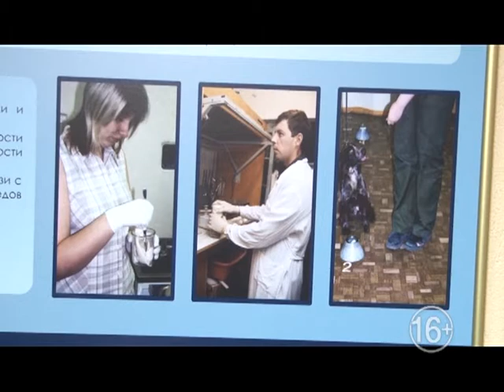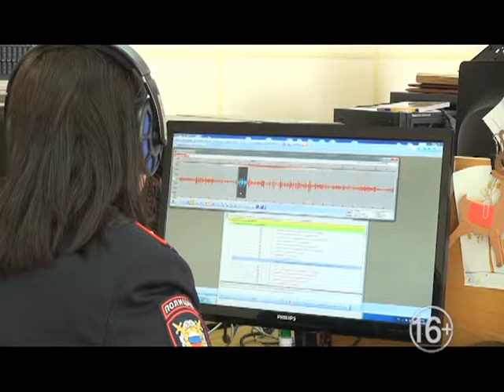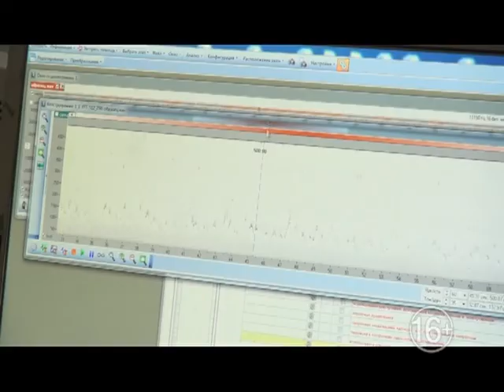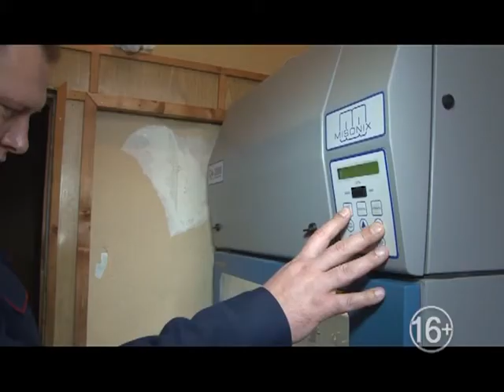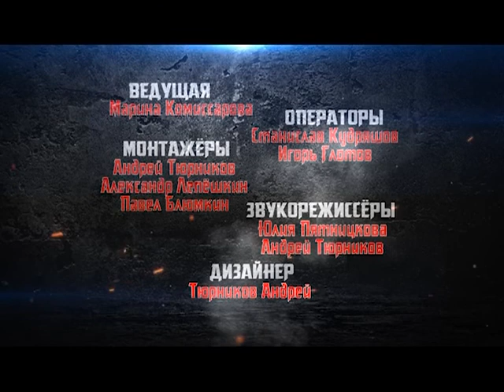Территория закона 20.10.17